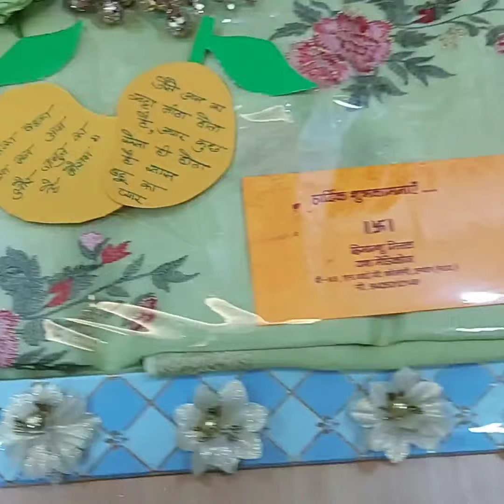16 June 2024